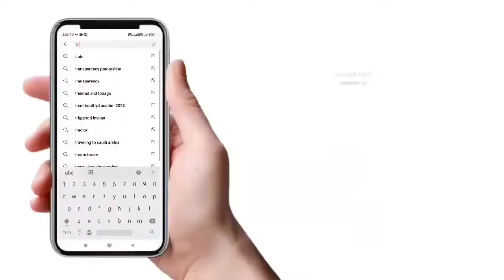मध्यप्रदेश के Tikamgarh ज़िलें के एक स्कूल में बच्चों के साथ भिखारियों की तरह व्यवहार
A video is viral in which it can be seen how school children are being given food like beggars.

The video is from Madhya Pradesh's Tikamgarh district, where the mid-day meal provided to children in school is being served on their hands amidst filth.

Even today, in Government Secondary School Kudila in rural area, about 60 km away from the district headquarters, children have to either bring utensils from their homes for mid-day meals from school or are forced to eat food on their hands. In this case, where the school teacher says that due to rust in the utensils, mid-day meals are being distributed to the children by keeping them on their hands. The same administrative officer says that all this is wrong and necessary action will be taken after investigating it.

 Food is not given enough

In madhyapradesh Madhya Pradesh, even though the government is talking about providing quality mid-day meals to children, everything is turning upside down at the ground level. In Tikamgarh district, mid-day meals are being distributed to the students like beggars. Due to lack of utensils in the school, children have to bring utensils from home. With the aim of motivating the students to come to school, it has been ensured to distribute mid-day meals to the students for lunch, but since the school has opened in Kudila village of Khargapur assembly constituency, since then the students- The girls have to either bring utensils from their home to eat the mid-day meal or have to eat food by keeping them on their hands and saving them from the stray dogs roaming in the courtyard among the dirt. In such a situation, most of the children told that they are never given enough food in the school.